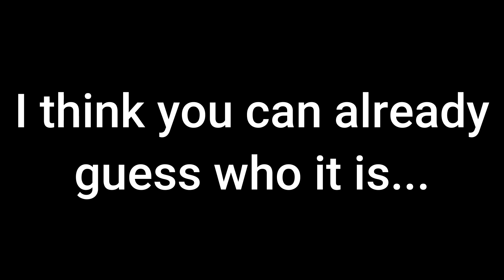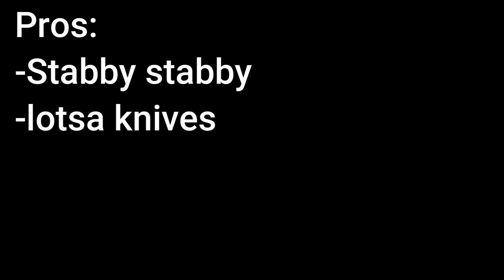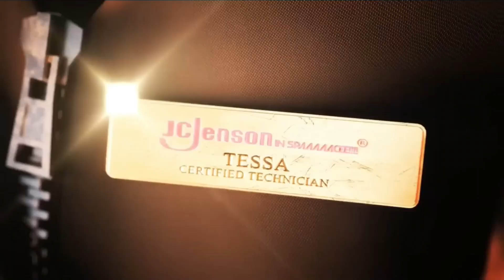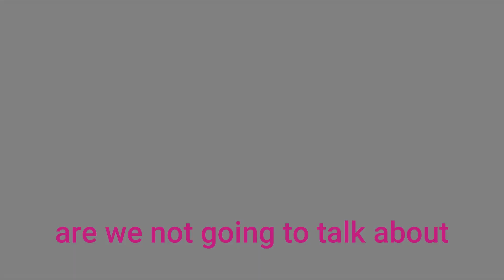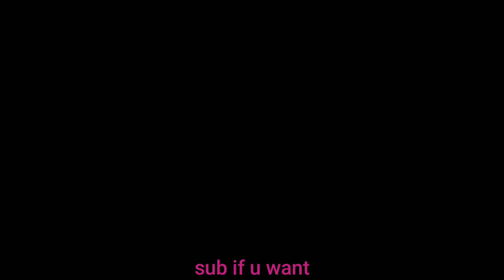Ranking Murder Drones MILFs (2000 sub special)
We hit 2000 subscribers last week so I committed the ultimate sin and let one of my friends rank the cast of Murder Drones.

I didn't really stress in the video how much I appreciate all of you watching these videos. So I think I'll just do it here. Thank you all so much you guys are the whole reason this channel has grown as much as it has and I am eternally grateful to all of you. But we aren't done yet I have some big plans for the future and I hope you'll stick with me for it. Have a good one!

Murder Drones belongs to @GLITCH

Thumbnail drawn by my good friend @-Scatterbrain-